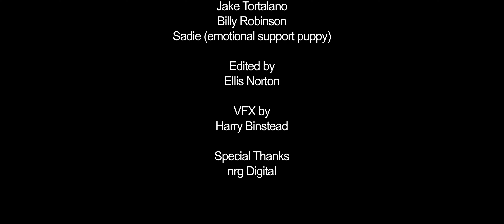LURE - Short Horror Film - 48HR Film Fest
LURE - A young survivor in a post apocalyptic wasteland ventures into an abandoned town in search of food and supplies. As he ventures deeper into the town he realises that there is something more dangerous than the radiation lurking around.

This film was scripted, shot and edited within a 48 hour time period for the LAMDA and RD Studios partnership 48HR Film Festival. The 48HR Film Fest is judged by an esteemed panel of industry experts including Brian Cox.

If you are interested in learning about any of the techniques used in this film or how anything was shot, please leave me a comment in the comment section down below.